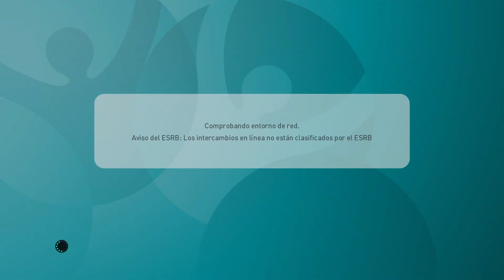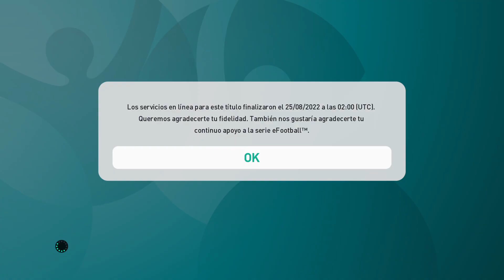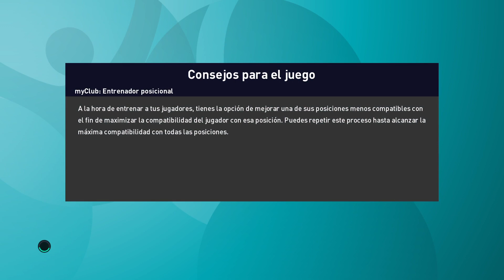Destacado: FINAL Y CAMPEÓN EUROCOPA FRANCIA STADE DE FRANCE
FINAL Y CAMPEÓN EUROCOPA FRANCIA STADE DE FRANCE -- Watch live